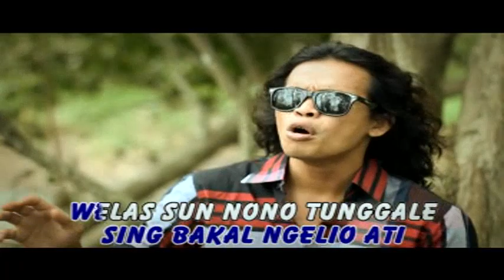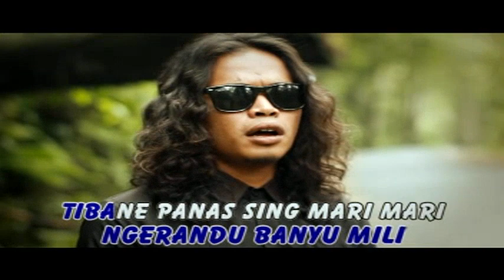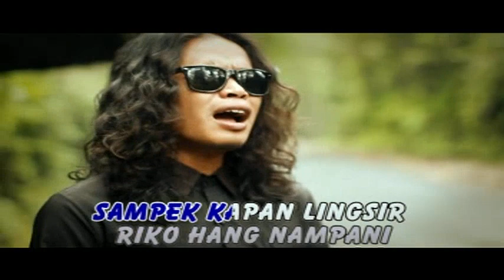Demy - Ngambang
Artis: Demy
Album: Spesial The Best DEMY
Rilisan: 2014
Produksi: Aneka Safari Records